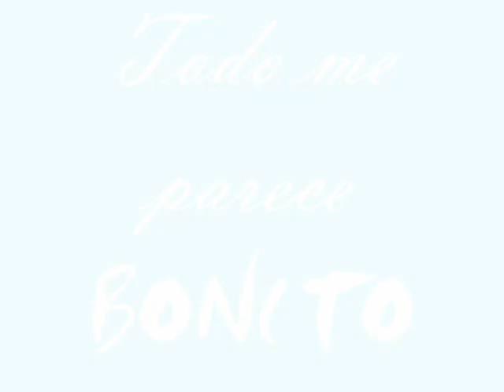Caro et Bonito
Bon, ben comme mes vidéos étaient toutes effacées, je rattaque petit à petit à faire mes montaach'... voici donc le prem's. Caro et Bonito. Sur la miousik' de Jarabe de Palo, "Bonito". Ben tiens. Lollll